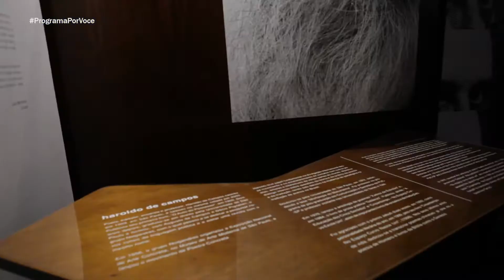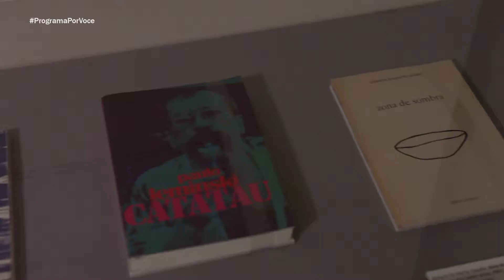Casa das Rosas - Programa Por Você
Fomos Visitar a Casa das Rosas em São Paulo

Dê um LIKE | FAVORITE | COMPARTILHE